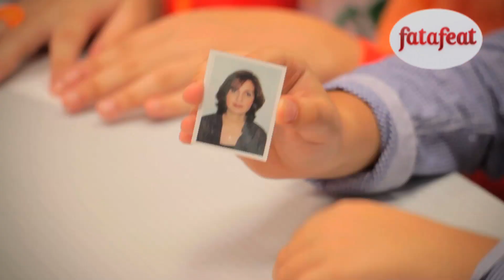كرات اللحم بالجبن مع الاسباجيتي - الطباخ الصغير - فتافيت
كرات اللحم بالجبن مع الاسباجيتي من أنواع المعكرونة الأساسية في المطبخ الإيطالي
الطباخ الصغير - حلقة 24